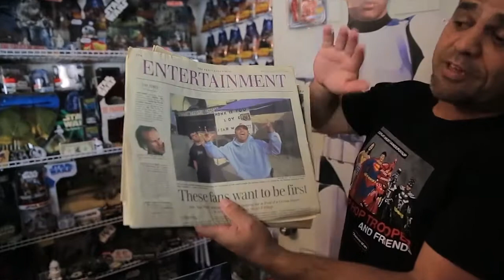Ultimate Star Wars Fan Anime Style 2017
Was out filming for a short street fighter skit and stumble across what I believed to be pure dedication to the fandom of Star Wars. Then I mixed it with an anime style opening inspired by Code Geass. None of this is meant to be taken serious. Just having fun.